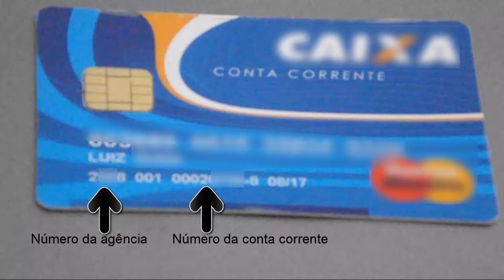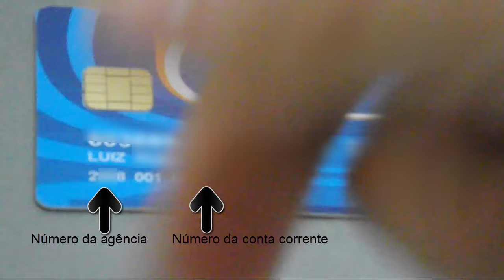Onde fica agencia e conta no cartão Caixa Econômica Federal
Aprenda nesse vídeo onde olhar para encontrar o numero da conta e a agencia no cartao da caixa economica federal relacionado a seu cartão de débito de Conta Corrente, é muito simples e fácil, lembrando que o cartão de conta corrente o número que fica entre a agência e a conta é 001, já no caso de um cartão da Caixa de poupança o número que existirá ali é o 013.

Aprenda também como encontrar a agência e conta do Banco do Brasil no seu cartão assista